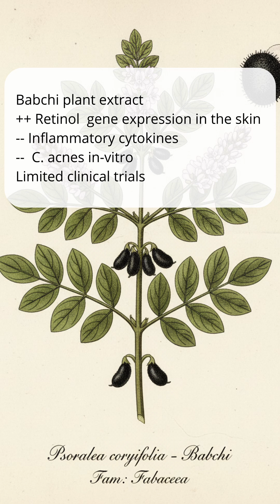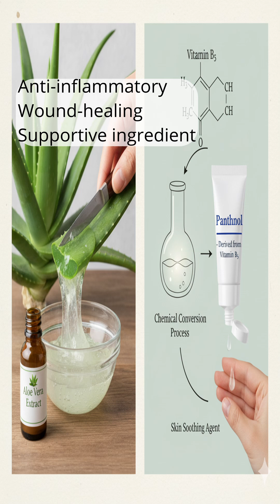The Science behind Cosmeceuticals for Acne dermatology acne حب الشباب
Acne was known as "aku-t" during the ancient Pharaonic era, according to the Ebers Papyrus. Though it was also connected to physical factors like the start of puberty, some people thought it was caused by lies.

With so many cosmetics on the market claiming to cure acne, patients and dermatologists can get confused. We will briefly review the available scientific evidence behind the cosmetics for acne vulgaris.